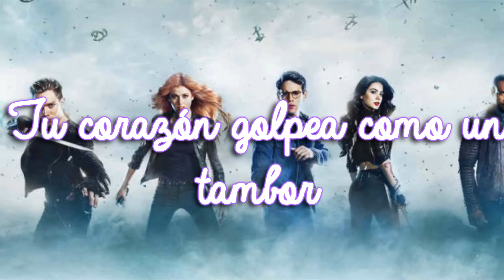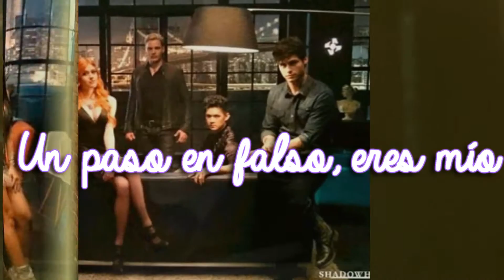♡ Ruelle || Monsters || Sub Español ♡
••.•´¯`•.••  ¡ATENCIÓN!  ••.•´¯`•.••
Estoy haciendo las traducciones del Soundtrack de la serie "Cazadores de Sombras".
▲ Esta canción aparece en el primer episodio de la serie, cuando los "Shadowhunters" están en una misión ▲